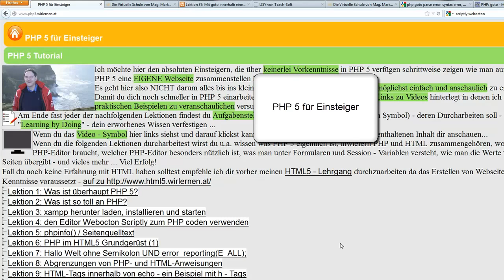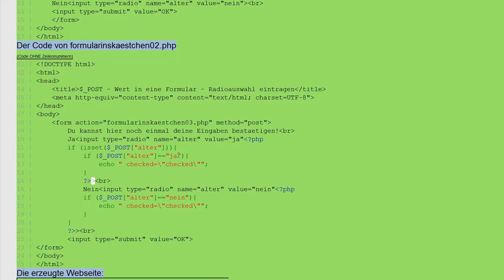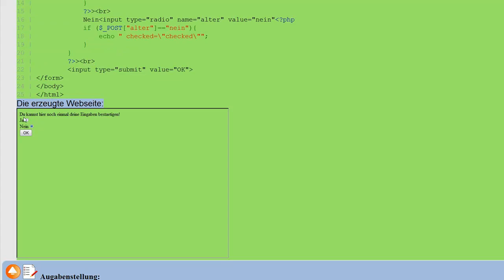Lektion 47: $_POST - Wert in eine Formular - Radioauswahl eintragen